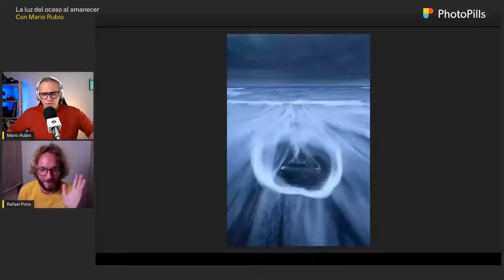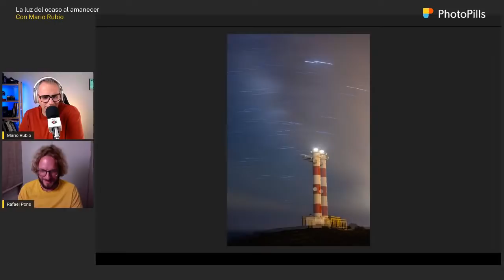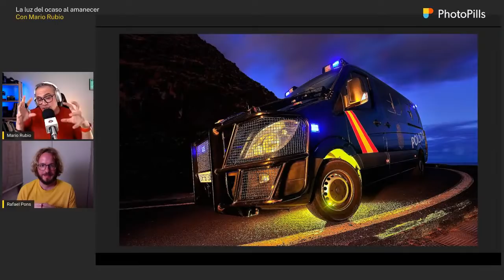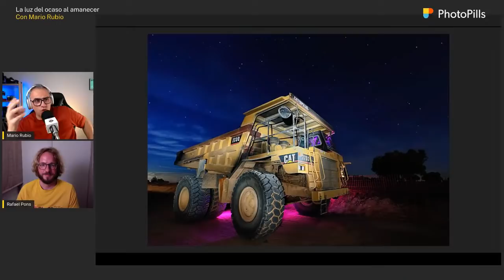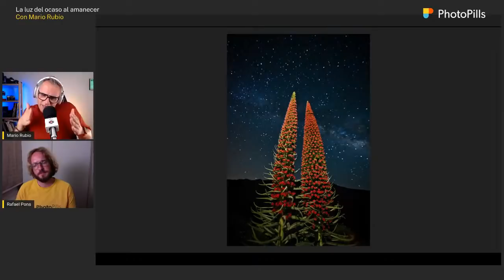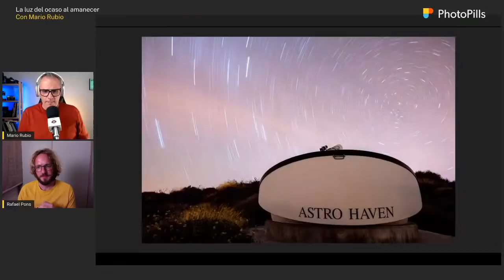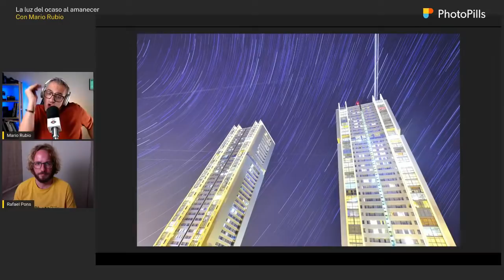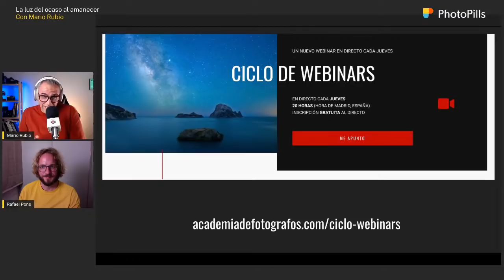La luz del ocaso al amanecer con Mario Rubio | Fotografía de Paisaje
En esta masterclass Mario Rubio nos enseña su flujo de trabajo para fotografiar la luz desde el ocaso hasta el amanecer.

Descubrirás cómo aprovechar la mejor luz del día (hora dorada, hora azul) y la ausencia de luz (noche) para tomar, con la práctica, mejores fotos.

00:00 Introducción
00:57 Presentación
03:25 Objetivos de la Masterclass
04:38 Atardeceres
29:12 Nocturnas - Sujetos singulares
52:10 Nocturnas - Exclusivas
56:13 Naturaleza
1:18:30 Vía Láctea
1:22:11 Amaneceres
1:26:41 Conclusión

GUÍAS FOTOGRÁFICAS RECOMENDADAS:
- Guía sobre Fotografía de Paisaje: